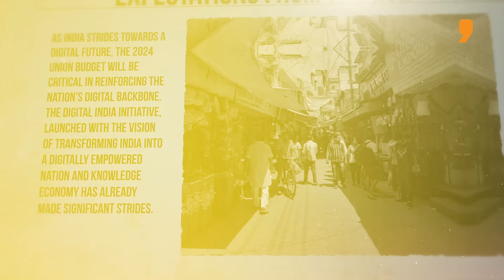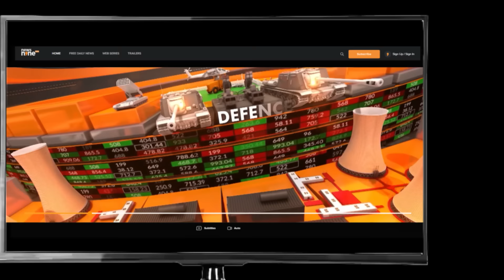Budget 2024: Manufacturing, Employment & Skill Development | Trailer | News9 Plus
It's time for the first budget of Modi 3.0. We look at the challenge of boosting manufacturing, skills, and employment in the country while geopolitical unrest puts stress on Indian exports. Would a GDP growth rate of over 8% be enough to create ample jobs?